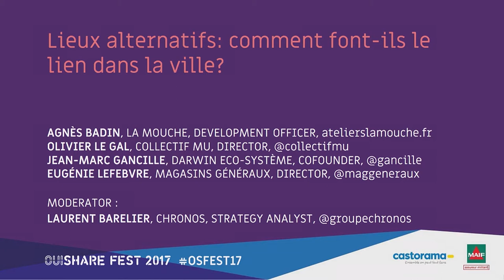Lieux Alternatifs : Comment font-ils le lien dans la ville ?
Panel : Agnès Badin (Atelier La Mouche), Oliver Le Gal (Station Gare des Mines), Jean-Marc Gancille (Darwin Eco-système), Eugénie Lefebvre (Les Magasins Généraux)
À partir d'une géographie commune - un bâtiment ou un terrain partagé, plusieurs acteurs contributifs, les lieux alternatifs, intrinsèquement hybrides, apparaissent comme des laboratoires d'innovation sociale.
Alternatifs à quoi ? Les acteurs qui portent ces lieux interrogent et activent de nouveaux types d'interactions entre les organisations et entres les individus, autant, d’ailleurs, qu’ils construisent de nouveaux modes de production et de programmation de l’espace, dans une démarche apprenante. De quelles natures sont, précisément, ces interactions ? À quoi donnent-elles lieux dans la production et la programmation de l’espace ?
Alors que certains de ces lieux seraient critiqués parce qu’ils créeraient des enclaves dans les villes, cette table-ronde a vocation à démontrer et à débattre sur la manière dont ils forment, au contraire, de nouveaux écosystèmes innovants à l'intérieur et entre les villes.